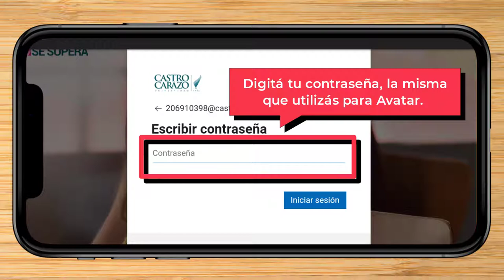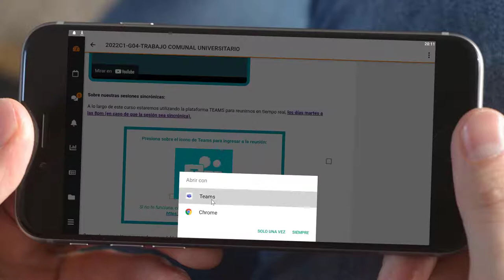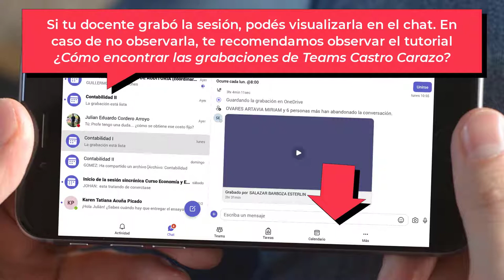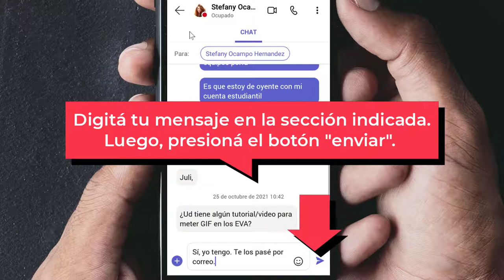¿Cómo utilizar la App de Microsoft Teams Castro Carazo?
Para un aprendizaje sin distancias te recomendamos descargar la app de Teams. Aquí te brindamos el paso a paso de cómo descargarla y utilizarla en tus reuniones o clases Castro Carazo.

Timestamps:

0:00 - Introducción
0:14 - ¿Cómo obtener la app de Teams Castro Carazo?
1:07 - ¿Cómo conectarme a una sesión de Teams desde mi Entorno Virtual?
2:36 - ¿Cómo enviar y recibir mensajes y llamadas en la app de Teams?
3:47 Contacto en caso de consultas